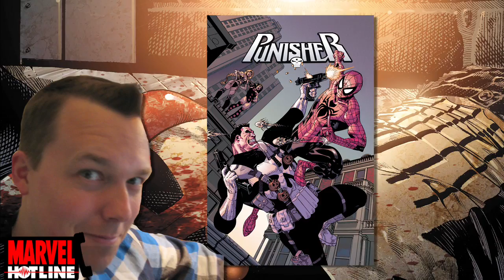Marvel Hotline: Rick Remender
The writer of PUNISHER ANNUAL #1 talks about Frank Castle's brawl with a hypnotized Spider-Man and the Deadly Dozen!